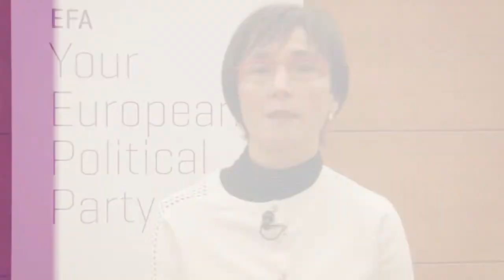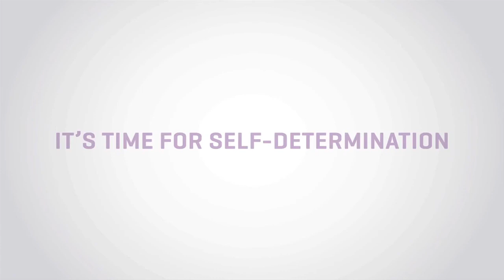EP2014 Lorena Lopez de Lacalle, Eusko Alkartasuna, EU elections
EFA Vice-President and Eusko Alkartasuna's International Relations spokesperson, Lorena Lopez de Lacalle, discusses Basque independence, self-determination, and the Basque peace process.(Euskara version)